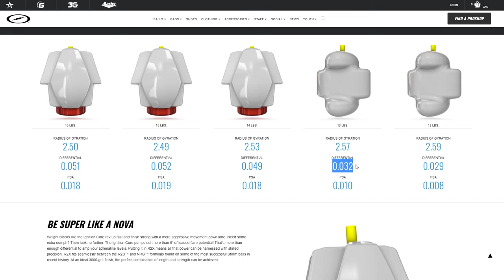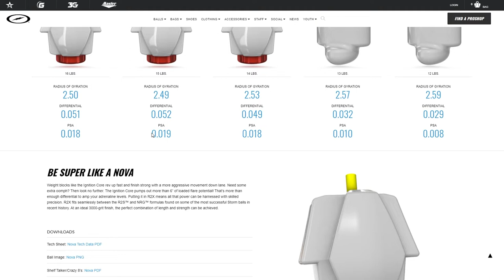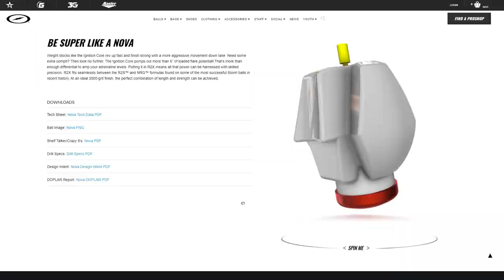Symmetrische und Asymmetrische Bowling Ball Kerne | Bowling Tipps und Tricks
Es gibt zwei Arten von Bowling Ball Kerne: Symmetrische und Asymmetrische. Und zwischen beiden gibt es deutliche Unterschiede und über diese sprechen wir im heutigen Video!

00:00 Intro
01:15 Kern Daten verstehen
06:50 Symmetrische Kerne
09:51 Asymmetrische Kerne
11:49 Was passt zu euch?

Auf unserem Youtube Kanal möchten wir euch mit Tipps und Tricks, Informationen und Einführungen rund ums Bowling für den Bowlingsport in Deutschland begeistern und natürlich auch hoffentlich weiterhelfen.

Folgt uns auch auf unseren anderen Kanälen, um nichts rund um den BV Mainz und Bowling in Deutschland zu verpassen:

Gut Holz!